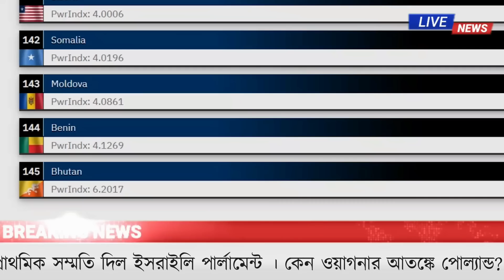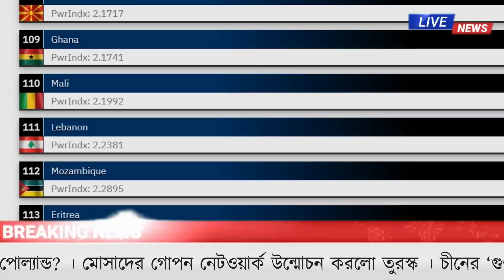বিশ্ব পরাশক্তির তালিকা প্রকাশ। কে হলো সেরাদের সেরা ?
আন্তর্জাতিক সংবাদ Today - 11 July'23 BAC World News বিশ্বসংবাদ Latest World news | News

JamunaTelevision
Ukraine_War
West_Military_Policy
nato
russia_ukraine
putin_zelensky
usanews
ukraine_war
world_news_today
war_news_today
international_news
ukraine_war
ukraine_war_update
vladimirputin
zelensky
jamuna_i_desk
international_news
ukraine_war
ukraine_war_update
russia_attack_ukraine
jamunatvbd
ukraine_news
ukraine_war
ukraine_war_video_footage
russiavsukraine_war_update
thrird_world_war
russian_invasion_of_ukraine
vladimir_putin
international_news
putin_speech_today
russia_ukraine
zelensky
russian_invasion
putin_news
আন্তর্জাতিক_সংবাদ
পশ্চিমাবিশ্ব
ইউক্রেন_বনাম_রাশিয়া
ইউক্রেন_রাশিয়া_যুদ্ধ
বিশ্বযুদ্ধ
ন্যাটো
ইউক্রেন_যুদ্ধ_পরিস্থিতি_লাইভ
৩য়_বিশ্বযুদ্ধ_দেখবে_বিশ্ব?
পুতিন
ইউক্রেন_বনাম_রাশিয়া_যুদ্ধ_আজকের_খবর
JamunaTelevision
current_affairs
daily_news_update
jamuna_tv_live
যমুনাটিভি
jamunatv

আন্তর্জাতিক সংবাদ jamuna tv
আন্তর্জাতিক সংবাদ
antorjatik khobor
আন্তর্জাতিক সময় সংবাদ